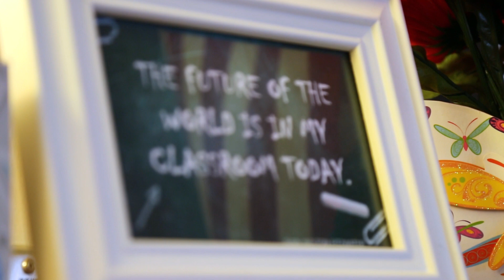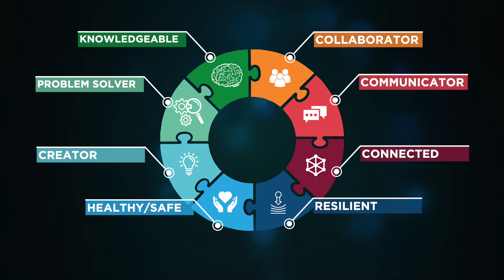Portrait of a Learner in the WSD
In conjunction with the District's new five-year Strategic Plan, the WSD unveiled its "Portrait of a Learner" to staff for the start of the 2019 school year. The focus is on meeting the needs of the whole child so they can be successful and takes a commitment from all members of the WSD. We are proud to support this initiative which ensures all students have an opportunity to soar.